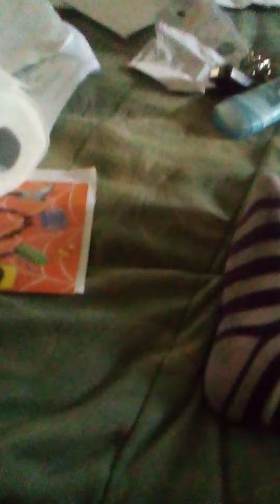December 4, 2020